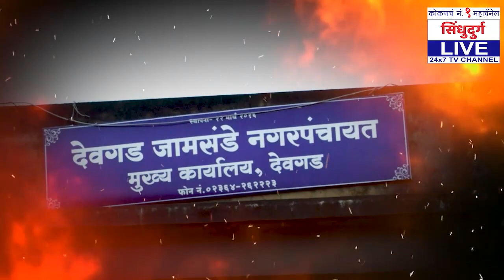दीपक केसरकर दारोदार फिरल्यानं यश 'भाजपला'च | पहा भाजप नेते काय म्हणतायत